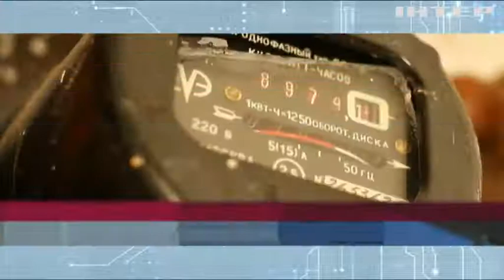Ток-шоу "Акцент", Анонс за 22 червня 2021 року 20:00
Світло як елемент розкоші: нова ціна з 1 липня - чи може держава "зупинити" тарифний стрибок?

Сценарії подорожчання та варіанти виходу з тарифної кризи

В Україні незабаром змінять тарифи на електроенергію для населення. До першого липня діє ціна 1,68 за кіловат-годину. Міністерство енергетики анонсувало оновлену постанову. За словами міністра Германа Галущенка, споживачам до 100 кВт/год зменшать тариф на електроенергію. Як змінять ціни, та скільки заплатимо? Сьогодні у ток-шоу "Акцент".